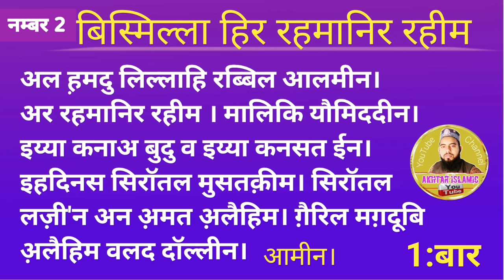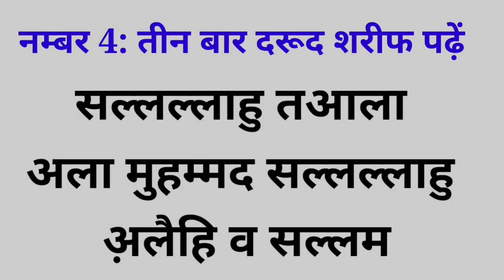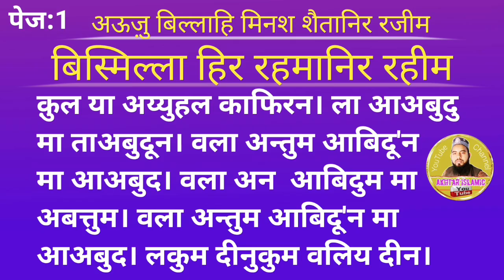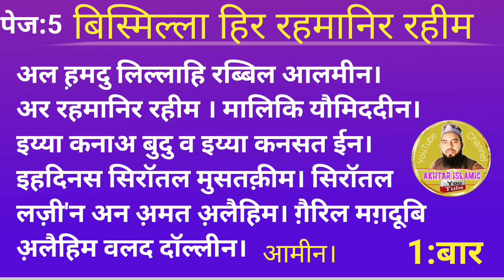Fatiha ka Asan Tarika ll Chhoti Fatiha ll आसान फातिहा का तरीका हिन्दी में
imam hussain ka fatiha
muharram ka fatiha kaise padhen
muharram ka na fatiha